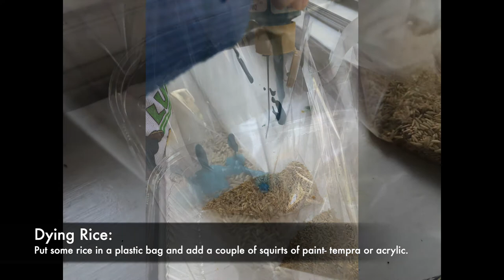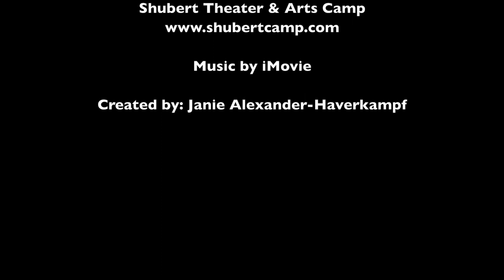Shubert Camp At Home - How to Make Sensory Jars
Hey Campers! Check out this new HOW TO!

This is a great activity for quiet play!  Sensory Jars are a great way to calm down, find new focus, and enjoy a non messy form of play.

Try out one of these 2 different Sensory Jars with us today!  When you need a screen break you can watch a Galaxy or play your own I-Spy Game!

We can't wait to see what you can come up with!